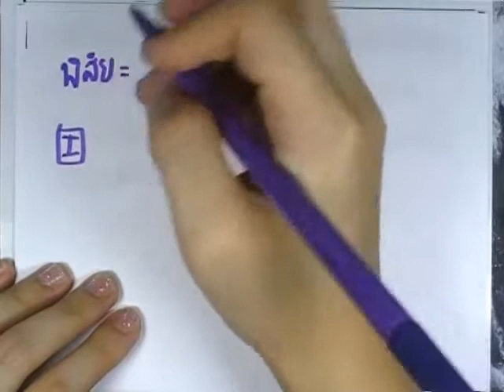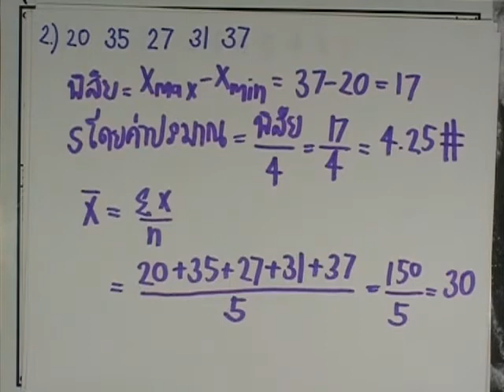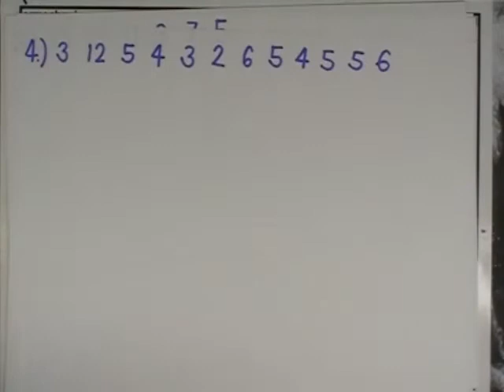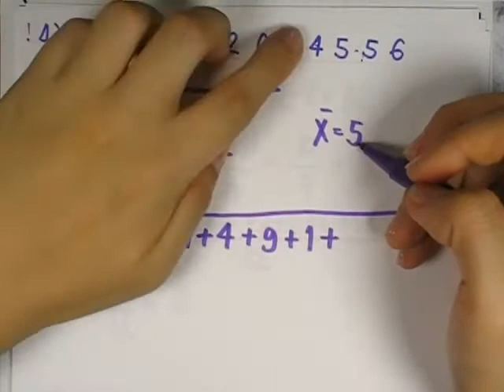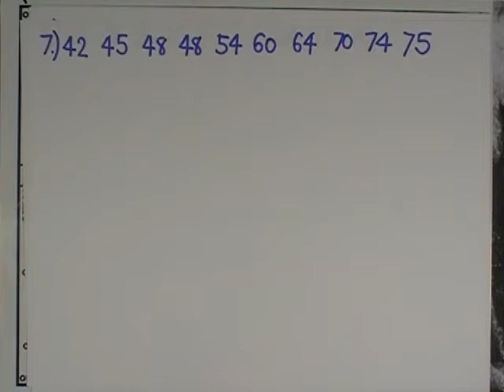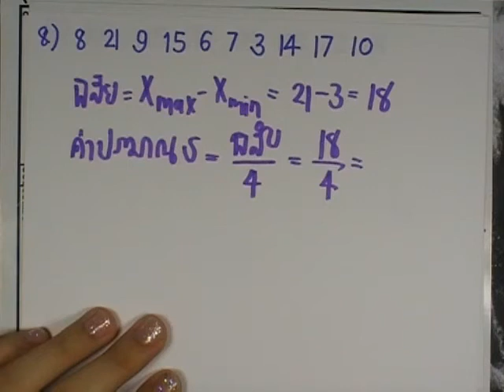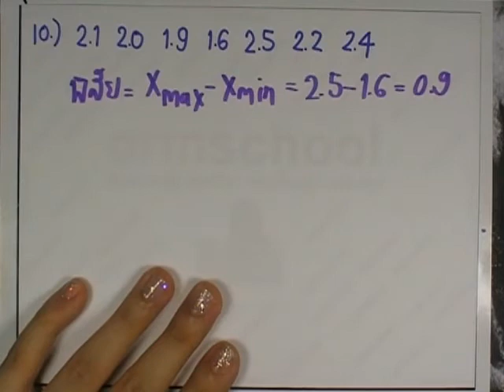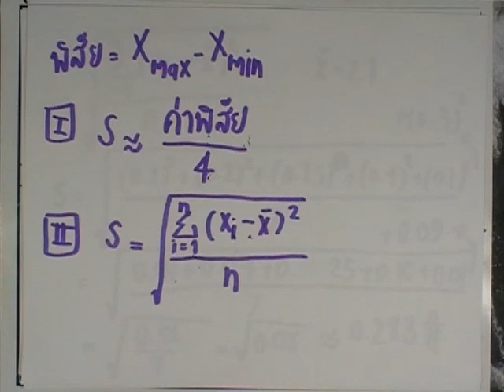เลขกระทรวง พื้นฐาน ม.4-6 เล่ม3 : แบบฝึกหัด2.5 ข้อ01